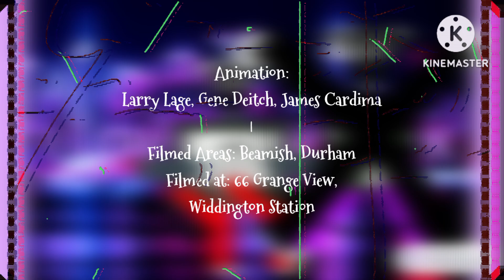Gaston & Friends - Where Christmas Comes Together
Created Date: 19/11/2024.

NOTES: Gaston & Friends is back for now.
This was the last episode to have the superimposed credit titles, as now in the next episode features a certain Color background being same in other episodes after this.
This was the first episode being part of weather warnings but not the one hits Widdington (may still be cancelled if it hits the region).
It is also the first to be in sitcom with laughter and cheerings.
The studio remains under construction, as only a few episodes remain.
The copyright was renewed on August 21st, 1967, 2 months before theatrical release.